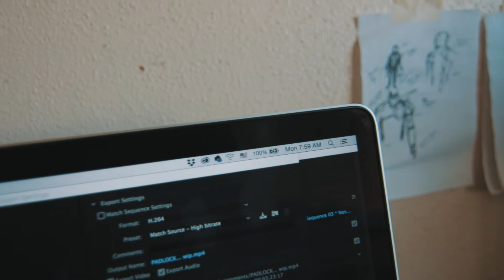COLLEGE FINALS WEEK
Should I be finishing up on a film that is due tomorrow? or edit and post this vlog? The fact that this vlog is up right now before my film critique means I went with the second option.

Finals week at syracuseuniversity. Thankfully I didn't have a lot of exams but the stress levels are at an all time high. So here we go. Let's finish strong.

Equipment I use (most of the time)
Canon Rebel t5i
Canon 18-135mm (don't get this lens)
Sigma 30mm
Tokina 11-16mm
GoPro Hero 4 Silver
iPhone 6
Neewer Cn-160 LED
Blue Yeti Microphone
Movo vxr10

●Floppy Circus - You My Love